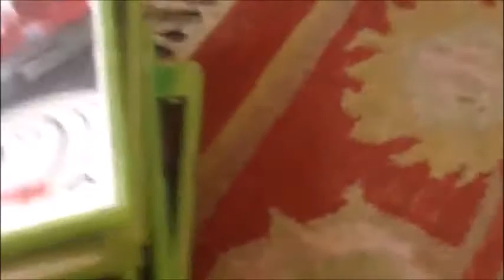To be continued....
(I tried Bryn, im sorry)